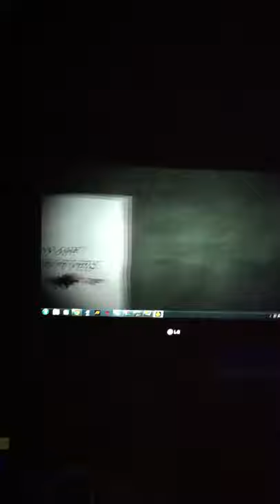Baer, Kevin, Enrico play's: Slender Sanatorium (DUTCH)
Baer, Kevin and Enrico play slender Sanatorium